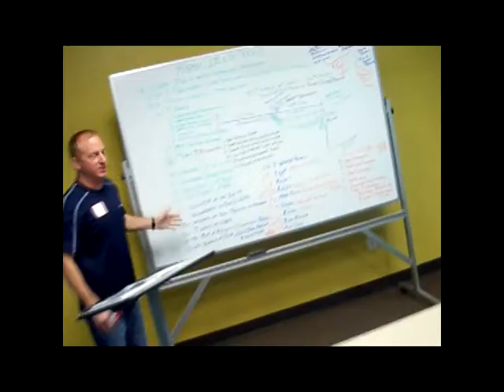GreenHouse Promo - July 2008 - Group #2